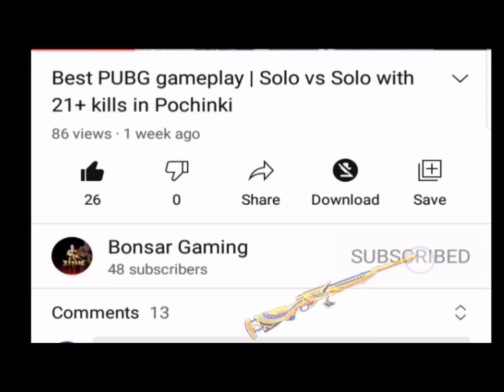Don’t Panic in This SITUATION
Hi and Welcoming

keep supporting me to grow

Game: Pubgmobile
Device: ipad 8th generation
6 Fingers Player